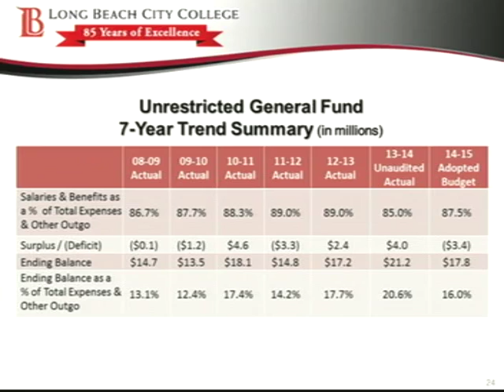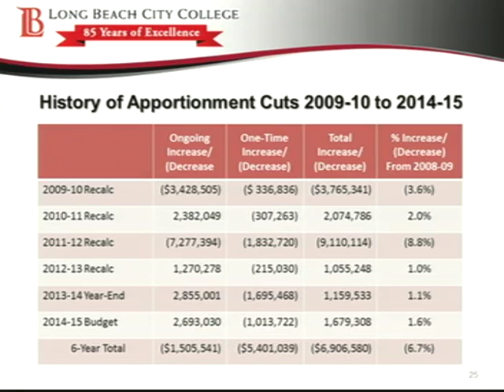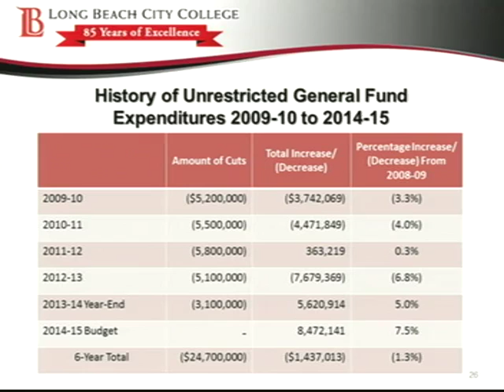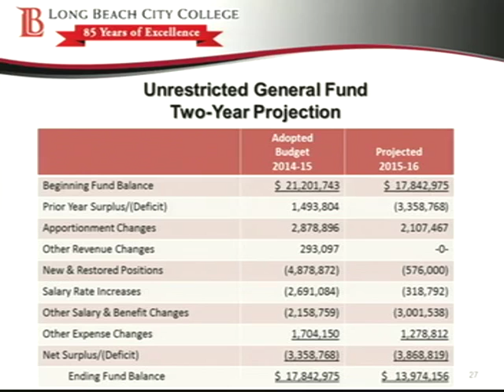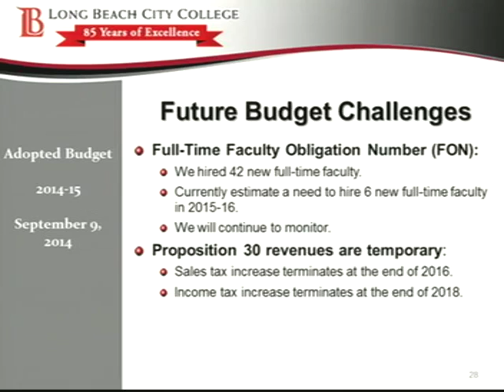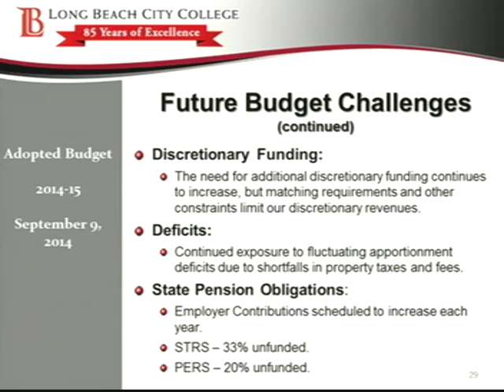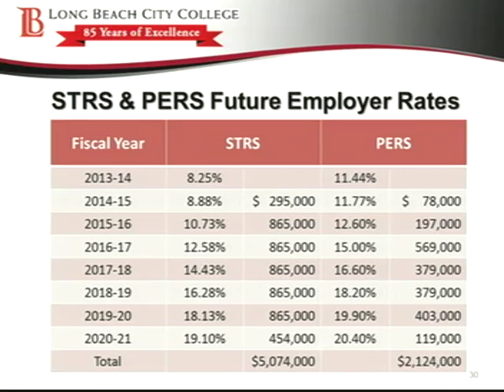LBCCD - Board of Trustee Meeting - September 9, 2014 - Part 11